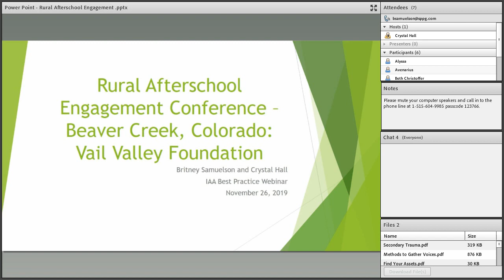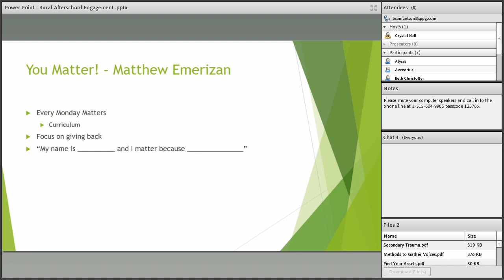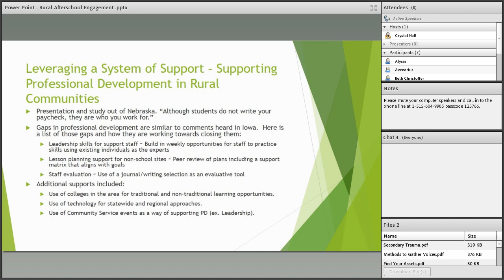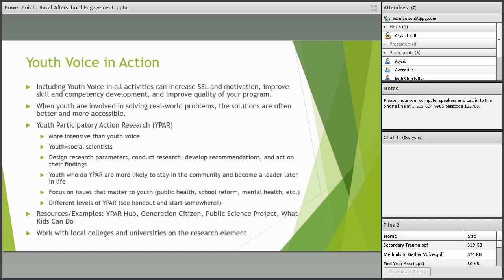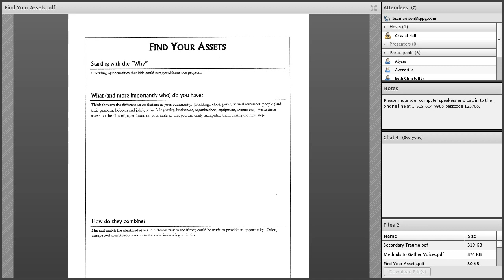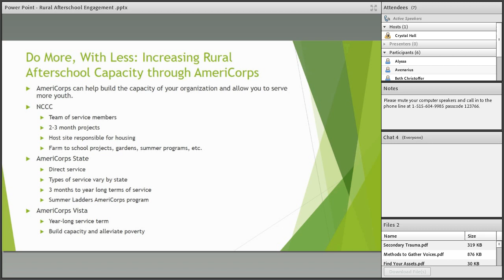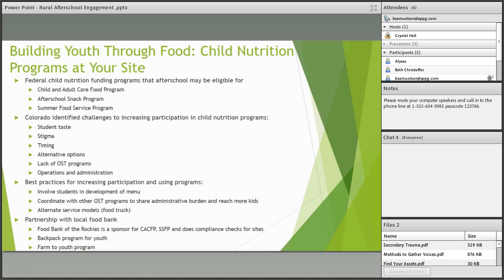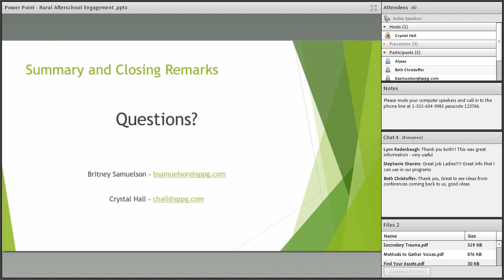November 2019 21CCLC Best Practice Webinar Rural Engagement Conference 0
Britney Samuelson and Crystal Hall summarize workshops they attended at the November 2019 Rural Engagement Conference in Beaver Creek, Colorado